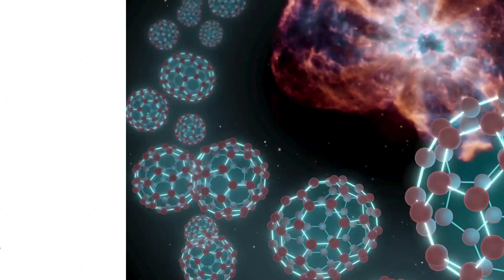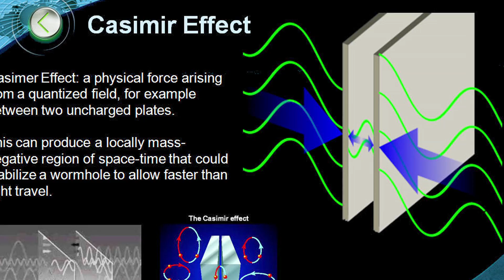Student Creates New Space Travel!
An Egyptian Student has recently patented a new form of Quantum Space Travel which may lead towards more fuel efficient rockets.